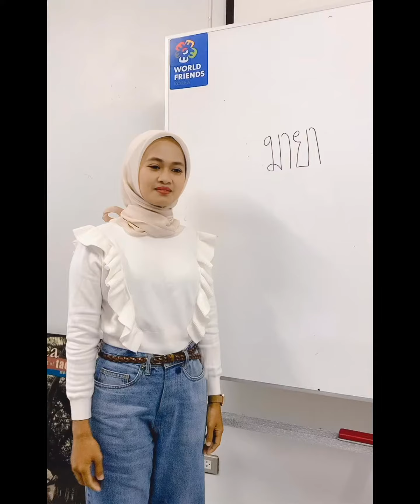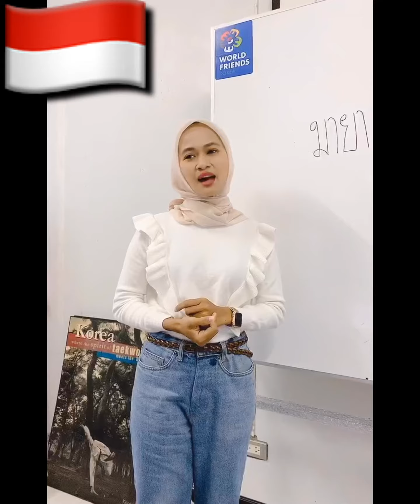Making World friends With KOICA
อาจารย์ต่างชาติที่มหาวิทยาลัยราชภัฏนครศรีธรรมราชกำลังศึกษาภาษาไทยอย่างหนัก  เรารักประเทศไทย
Foreign professors at Nakhon Si Thammarat Ratchapat University are studying Thai hard.  We love Thailand